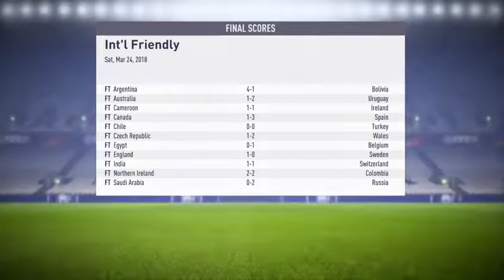FIFA 18: INTERNATIONAL FRIENDLY. BRAZIL vs VENEZUELA